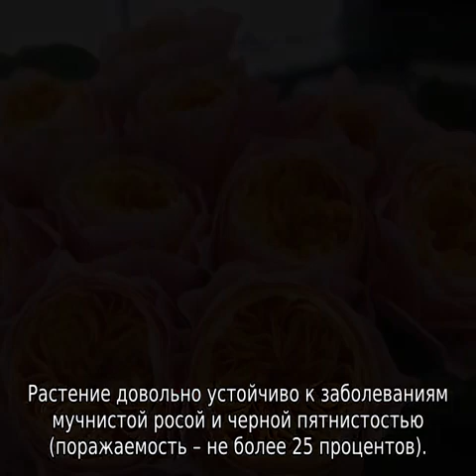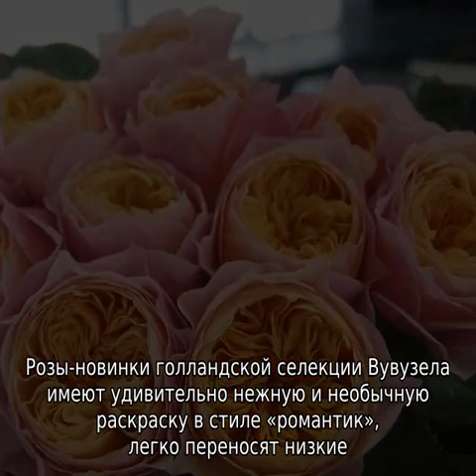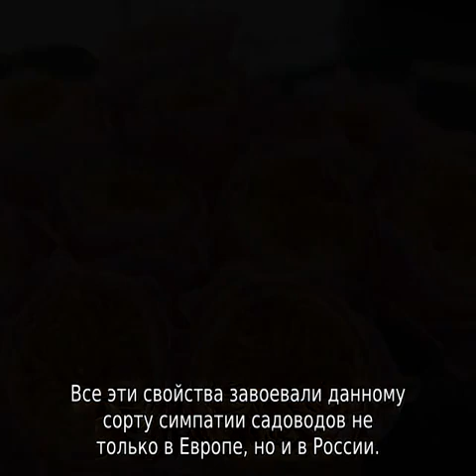Роза Вувузела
Роза Вувузела (Vuvuzela): описание и характеристики сортового растения, особенности посадки и ухода, агротехника выращивания культуры. Преимущества и недостатки сорта в сравнении с другими сортами.